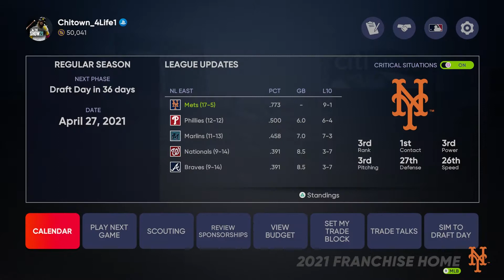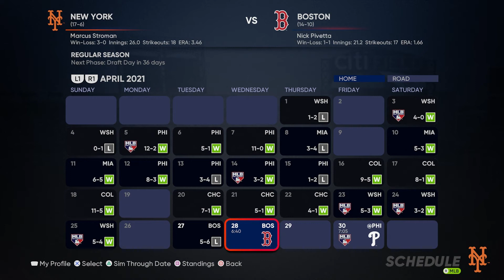Boston's Fury, Thrilling End | MLB The Show 21 | New York Mets Franchise | Episode 18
The Boston Red Sox come to town for a 2 game series.  We've won 9 straight looking to get that win streak to double digits.  Hope you all enjoy!